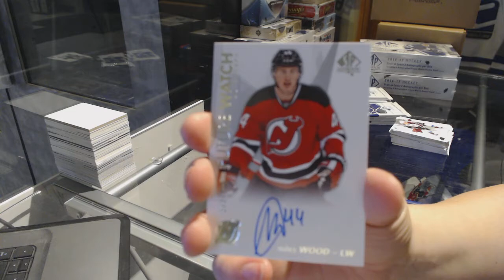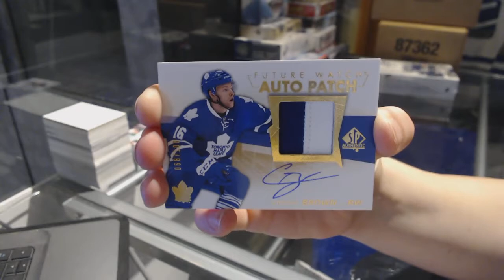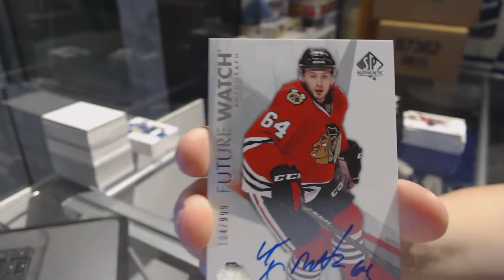16-17 Upper Deck SP Authentic Hockey 3 Box Break - C&C GB #7526